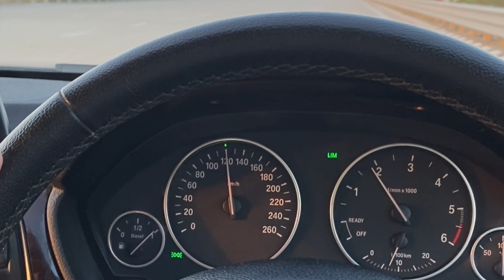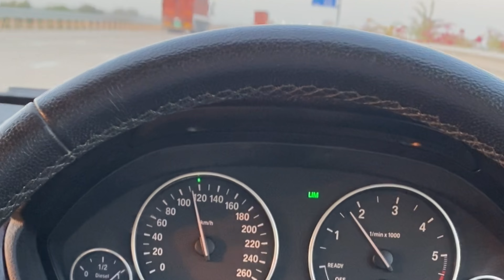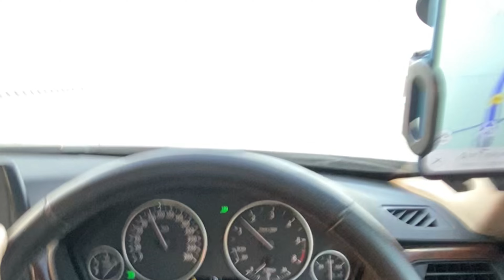51 Shakti Peeth | Mumbai To Ambaji Mandir Gujarat | Part 2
51 Shakti Peeth | Mumbai To Ambaji Mandir Gujarat | Part 2

ambaji temple,
ambaji temple gujarat,
ambaji temple history,
ambaji mata temple,
ambaji,
ambaji temple story,
ambaji temple mumbai,
mumbai to ambaji,
mumbai to ambaji trip,
mumbai to abu ambaji,